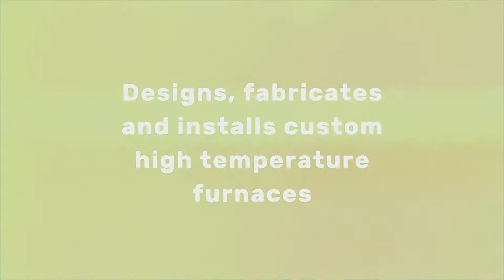Heat Treat Furnaces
For over 30 years, Heat Treat Furnaces has been designing, fabricating and installing custom furnaces for our industrial clients. As a division of TTX, HTF’s experienced engineers and support staff are focused on your project.